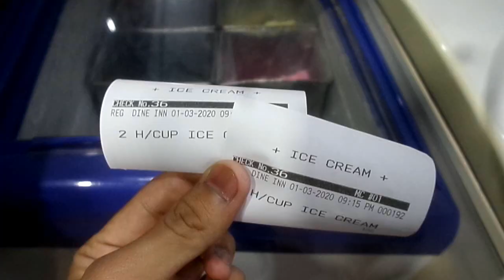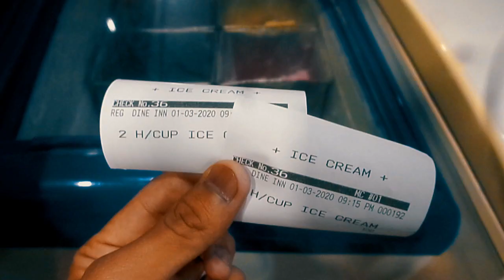KFC VLOG KARACHI :) | ABDUL WASAY VLOGS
ALLAH HAFIZ.